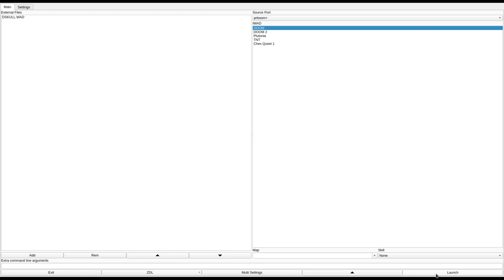DOOM 1 - DSKULL.WAD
called "SKULL (dskull.wad.WAD)" in the /idgames FTP.
created by Nukeface(c) on June 11th, 1994.
from the .txt file included with the WAD:
"A huge, fairly straight foreward level that is shaped like the top portion of a skull. It's not all that difficult to complete, but nearly impossible to find all the secrets. I have installed more teleporters than nescessary in order to allow quick access to various parts in deathmatches. There are several areas that "respawn", not in the sense of NIGHTMARE, but some places you could kill everything, then come back later and find some new nasties. This runs fine full or almost full screen on the 486-33s I've tried it on. I have no creative or witty story behind this, except that I learned that I spent way too much time on this stage. 95% of the textures are aligned the way I want them (most done before DEU 5.2), so don't yell about the few bad ones. I have a bunch of new ideas for new levels, so this should not be my last stage. Also look for my ray-traced robotic sentries (sentry.zip) they replace the cacodemons."